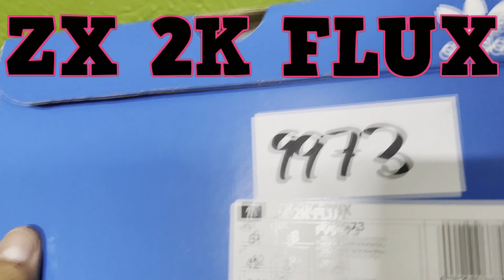Adidas ZX 2K Flux black | Adidas ZX 2K Flux negros | Review Adidas ZX 2K Flux | Unboxing Adidas ZX2K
Adidas ZX 1K evolución a ...   Adidas ZX 2K !!!

Hola, hoy te muestro este par de Adidas ZX 2K Flux!

Parecidos a su antecesor, es un par que también te va a encantar.

INFORMACIÓN DEL MODELO:

NOMBRE: Adidas ZX 2K Flux
CÓDIGO: FV9973
COLOR: CBLACK/ CBLACK/ SHOPNK
PRECIO: $1199 - $1599 MXN ($59 - $79 USD)